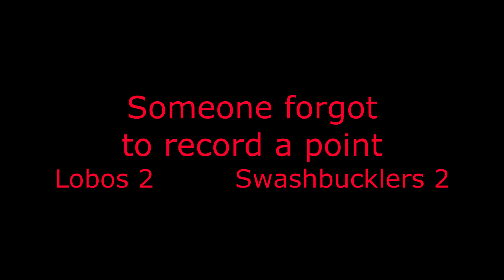SR Lobos vs Arizona Swashbucklers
Sul Ross Lobos play against the Arizona Swashbucklers in Albuquerque, New Mexico in a game of ultimate frisbee.